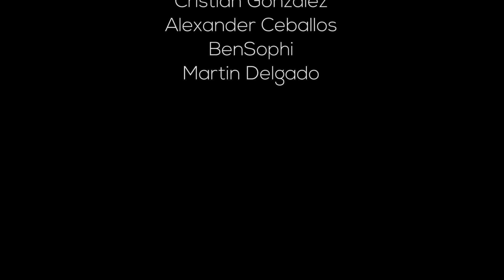⚡ ¡EL COMMUNITY DAY MÁS ESPECIAL DEL AÑO LLEGA A POKÉMON GO! [Neludia]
¡Shinx será el Pokémon destacado del Community day de Noviembre ✨de Pokémon GO! Hoy os lo contamos todo :)